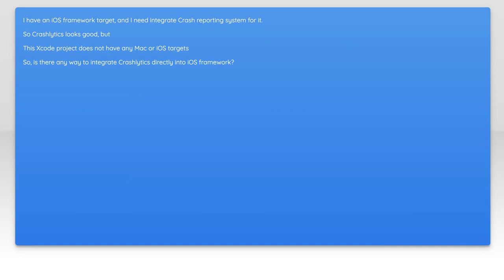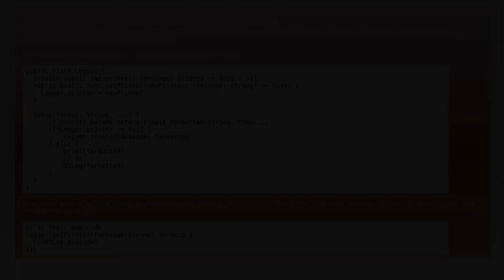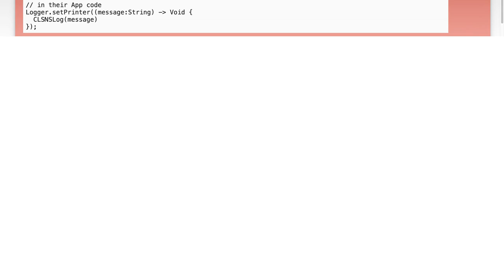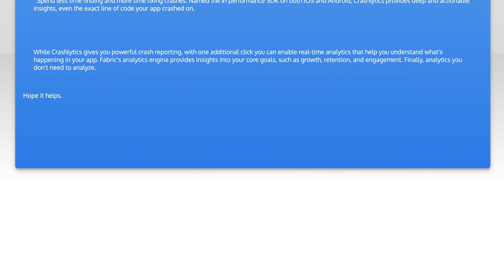Integrating Crashlytics into an iOS Framework Target: A Step-by-Step Guide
In this video, we’ll walk you through the process of integrating Crashlytics into your iOS framework target. Crashlytics is a powerful tool for tracking and reporting crashes in your applications, helping you enhance the user experience by identifying and resolving issues quickly. Whether you're a seasoned developer or just starting out, this step-by-step guide will provide you with the insights and practical tips you need to seamlessly incorporate Crashlytics into your iOS projects. Join us as we simplify the integration process and empower you to build more robust applications!

Today's Topic: Integrating Crashlytics into an iOS Framework Target: A Step-by-Step Guide

Related to: integratingcrashlytics, iosframework, crashlyticstutorial, step-by-stepguide,